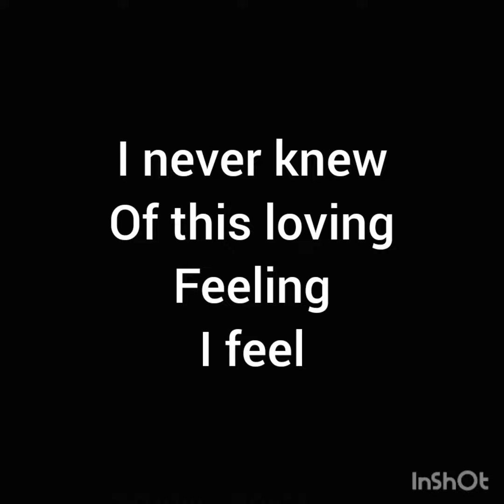when you touch me there